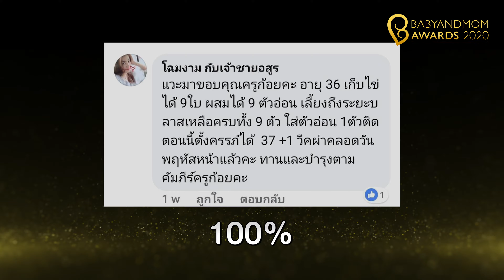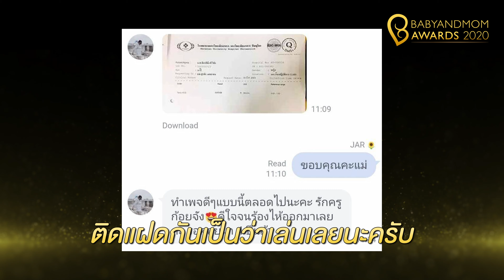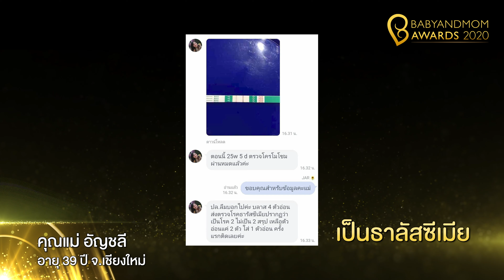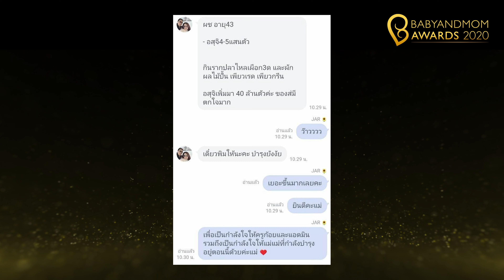ประกาศรางวัล​คุณแม่ท้องยากแห่งปี Babyandmom​ Awards​ 2020 ครั้งแรก และที่เดียวในโลก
🎉สวัสดี​ปีใหม่ ส่งท้ายปีเก่า ด้วยข่าวดีที่แม่ๆ มาแชร์​ให้ฟังในทุกๆวันตลอดทั้งปี 2020​ "ท้องแล้วนะคะครู​ก้อย" ครูก้อยฟังทีไร ตื้นตันใจทุกที
❤️ครูก้อยจึงจัดกิจกรรม​ประมวลความสำเร็จ​ของแม่ๆที่ท้องยากขึ้นมาเพื่อเป็นกำลังใจแก่แม่ๆ ที่กำลังพยายามอยู่ ความสำเร็จต้องมาถึงแน่นอนค่ะ
🥰ครู​ก้อย​ภูมิใจ​มาก ที่ได้เป็นส่วนหนึ่งในความสำเร็จ​ของแม่ๆ และประทับใจในความมุ่งมั่นตั้งใจในการบำรุงของแม่ๆเพื่อมีเบบี๋ตัวน้อยมาเติมเต็ม​ความสุขในครอบครัว...
เคสคุณแม่​ท้อง​ยากแห่งปี 4 สาขา มีใครได้รับรางวัลบ้าง ไปชมกันเลยค่า

อยากท้องต้องศึกษา ครูก้อยรวมทุกขั้นตอนไว้ให้อย่างครบถ้วนแล้วนะคะ แค่อ่าน แล้วทำตาม สู้ๆ✌️

💓ศึกษาการบำรุงไข่ บำรุงมดลูก ปรับสมดุลฮอร์โมนให้ท้องธรรมชาติ (คลิกเลย)👇👇👇👇​

📍ติดตามสาระความรู้เกี่ยวกับผู้มีบุตรยาก ได้ที่

📍ศึกษารายละเอียดสินค้าเพิ่มเติมได้ที่

📞Call Center : 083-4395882 (ในวัน-เวลาทำการค่ะ)

▶️🆔ปรึกษา/สั่งของบำรุงแบบ ครูก้อย ที่ Line Official คลิกลิ้งค์นี้เลย